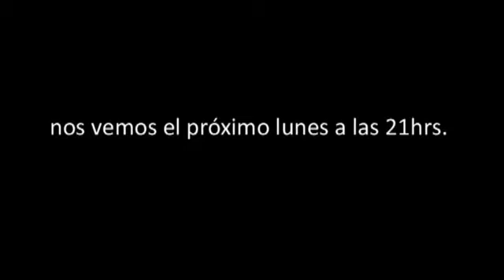TdT CANDIDATOS 08 OCTUBRE 2012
En el Progrma "Tiempo de tomas",  Efren Osorio y Tomás Hirsch dialogaron con  candidatos humanistas de la Lista G- a las Municipales 2012.
Este fue el tercer ciclos de conversaciones. Los candidatos y candidatas de hoy en el Programa son: Fidel Valenzuela - Alcalde x Alhué; Joaquin Arduengo -  Concejal x Prrovidencia ; Manuel Meza -Concejal x San Bernardo;  Miloska Quiroz - Concejal x PAC

En la segunda parte estuvieron los candidatos a Concejal: Felipe Venegas Concejal x  Maipu; Ingrid Gangas Concejal x PAC y Rodrigo Erazo Concejal x Peñalolen.